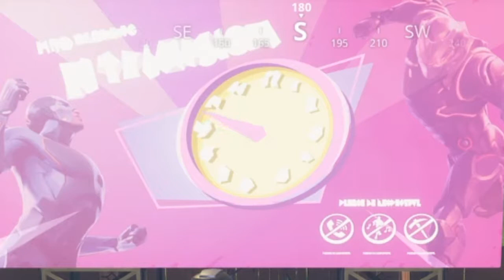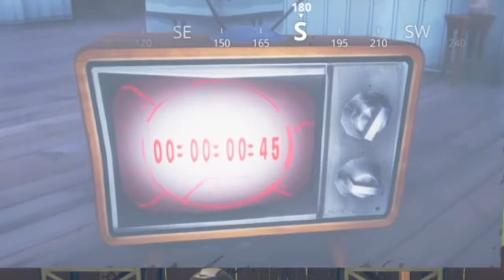omaga vs carbide epic games film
go watch this your self at risky reels